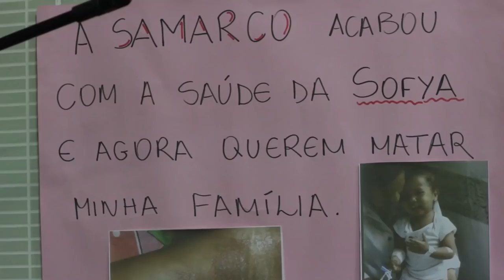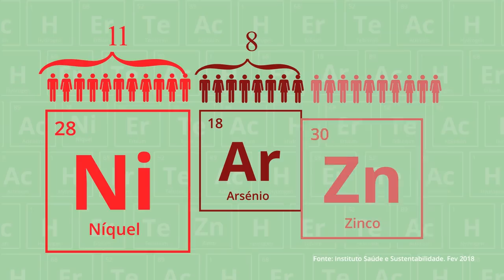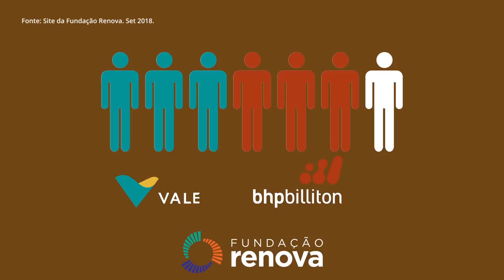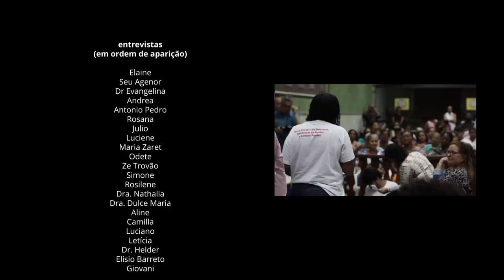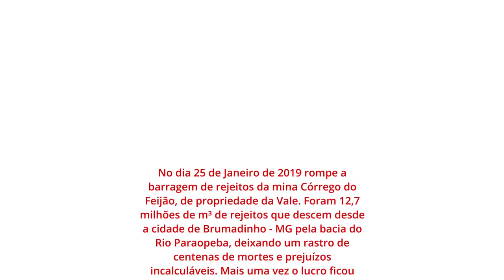RENOVA: O crime é periódico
"RENOVA: O crime é periódico", documentário elaborado pelo Movimento dos Atingidos por Barragens, Brasil de Fato e a produtora Rupestre filmes,  que traz um panorama sobre as consequências dos rejeitos da barragem de Fundão, que rompeu no dia 5 de novembro de 2015,  para a saúde dos moradores e a perpetuação desse crime até os dias atuais.